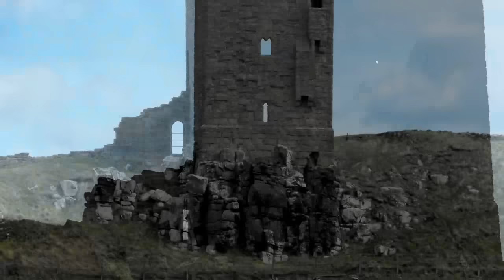Dunstanburgh Castle. Northumberland.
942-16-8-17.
 Dunstanburgh Castle lies on a spectacular headland on the coast of Northumberland in northern England, between the villages of Craster and Embleton.
The castle is the largest in Northumberland. an English county that boasts more castle than any other. The site shows traces of much earlier occupation before the erection of the castle was started in 1313 by the Earl of Lancaster
The castle did not play a significant part in the border warfare against Scotland. In the Wars of the Roses the castle was held for the Lancastrians in 1462 and 1464. The damage done was not made good and the castle fell steadily into decay. A report in 1538 mentioned it as being a "very reuynus howsse and of smalle strength" and another source in 1550 described it as in "wonderfull great decaye". It continued to deteriorate and was robbed of stone for the building of other places in the area. The last private owner Sir Arthur Sutherland donated the castle to the Ministry of Works in 1929. The castle is now owned by the National Trust and in the care of English Heritage. It is a Scheduled Ancient Monument and a Grade I listed building. It lies within the Northumberland Coast Area of Outstanding Natural Beauty.
n'd it's wors hinny.
GoG.